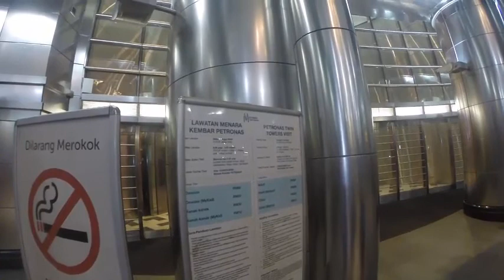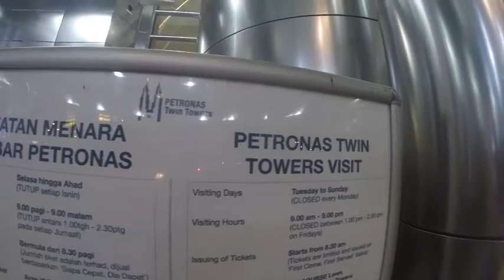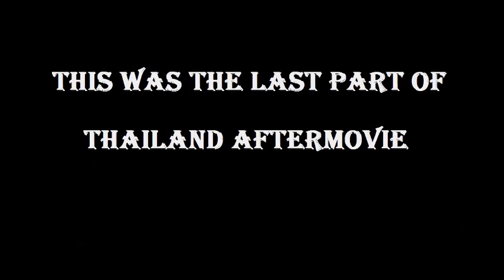Thailand aftermovie part 5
Thailand aftermovie 2014 Part 5 of 5.
Contains Go-Pro Hero 3+ content.
In part 5:
Walking around in Kuala Lumpur, Malaysia.
Walking around in and aroun Petronas Towers (aka KL-towers).

This video contains the following tracks:
"Norman Doray, Tristand Garner and Errol Reid-Last forever''
"Fedde Le Grand-So much love"
"Ron Carroll-Walking down the street (bmc 12 club mix)"
"Zoo Brazil and Rasmus Kellerman-There is hope"
"Esteve-Cool bar"